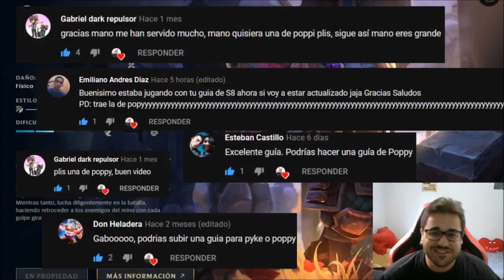POPPY S10 (GUÍA - CÓMO JUGAR CON POPPY) HABILIDADES, RUNAS, BUILD | 👇 S11 LINK EN LA DESCRIPCIÓN 👇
Cómo jugar con Poppy S9 Top y Jungla | Guía Poppy S9 Top | Guía Combos Poppy S9 (Mejores Runas, Build, Counters y Consejos) | Poppy Top S9 | How To Play Poppy S9 | Poppy Top S9 Gameplay | Poppy Top Temporada 9 | Poppy Jungle Season 9 en Español | Poppy Temporada 9 (Poppy Season 9). Poppy 2019. Poppy Parche 9.21 (Patch 9.21) Con sus Runas (Runes), Objetos (Build/Items), Hechizos de Invocador (Summoners) Destello y Prender o Teleportar (Flash and Ignite or Teleport). Espero que os guste y ya haré algún "Poppy Montaje" (Best Poppy Plays) ;)

⭐ MEJORES RUNAS Poppy S9
(Valor - Garras del Inmortal, Demoler, Revestimiento de Huesos y Sobrecrecimiento) / (Inspiración - Entrega de Galletas y Perspicacia Cósmica) ☛

★ Para ver Poppy Mid S9 | Poppy Top S9 | Poppy Jungla S9 | Poppy Support S9 | Poppy Adc S9 | CLICK AQUÍ ☛

⭐ TODOS LOS ASPECTOS DE Poppy (Poppy SKINS)
En Castellano(EUW)/Latino(LAN/LAS)/Inglés(English): Poppy Clásico (Classic Poppy), Poppy Noxus/Poppy de Noxus (Noxus Poppy), Poppyruleta/Poppypaleta (Lollipoppy), Poppy Herrera/Poppy la Herrera (Blacksmith Poppy), Poppy Marioneta/Poppy la Muñeca de Trapo (Ragdoll Poppy), Poppy Atuendo de Batalla/Poppy Armadura Reluciente (Battle Regalia Poppy), Poppy Martillo Escarlata (Scarlet Hammer Poppy), Poppy Guardiana de las Estrellas/Poppy Guardiana Estelar (Star Guardian Poppy), Poppy Hextech (Hextech Poppy), Poppy Cervatilla (Snow Fawn Poppy).